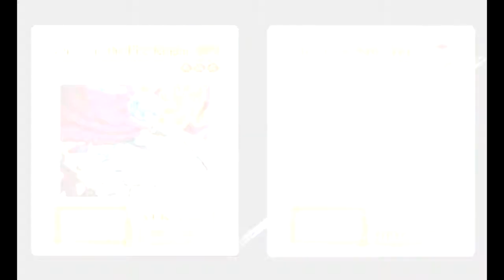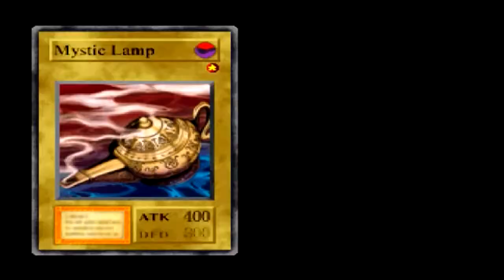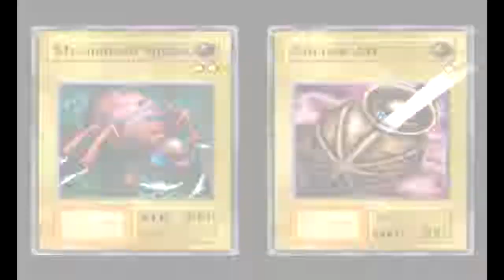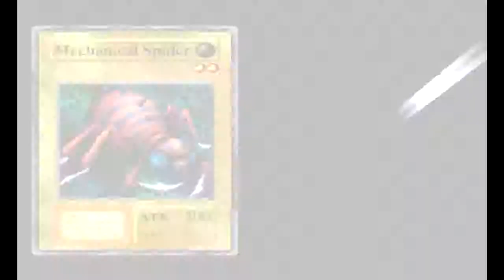OldRPGGaming Play's - Yu-Gi-Oh Forbidden Memories !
Welcome back to OldRPGGaming guys, I really can't wait to get back to you all and carry on with Digimon and WWE but until then guys this is the 4th gameplay video and its on an old favorite of mine !